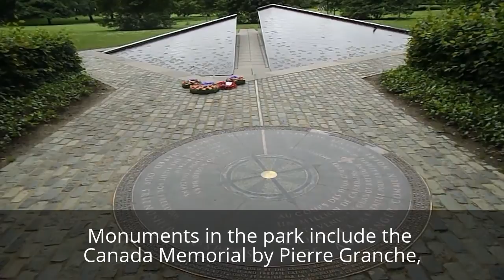A Short Guide to Green Park in London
This is a video review of  Green Park in London bought to you by Visiting London Guide .com

We give you a sneak preview and illustrate what the Park can offer visitors.